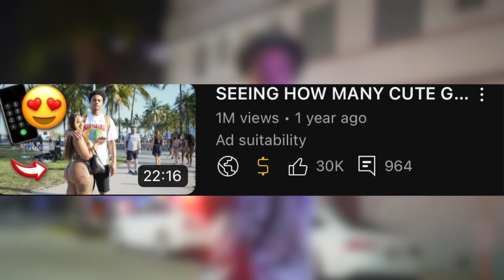SEEING HOW MANY CUTE GIRLS NUMBERS I CAN GET IN MIAMI! PT.2